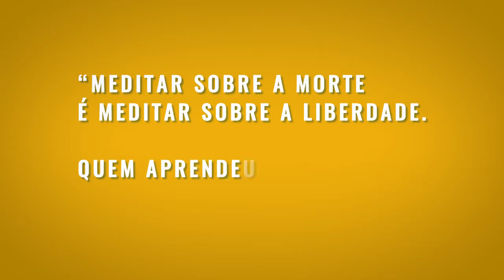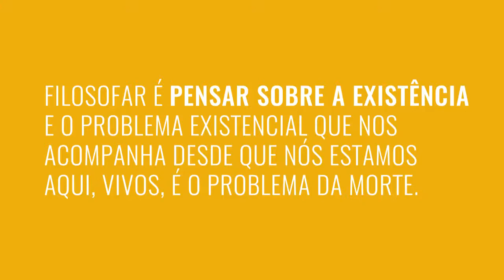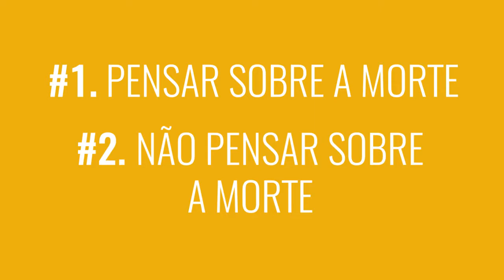Montaigne: Filosofar é aprender a MORRER. | EFF #05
"De como Filosofar É Aprender a Morrer" é um dos textos contidos em "Os Ensaios" do Filósofo francês Michel de Montaigne.
Dizem que os filósofos duvidam de tudo, até mesmo de sua própria existência. Porém, um fenômeno parece inquestionável: a morte. Apesar de ser logicamente incerta, a mortalidade --mesmo aos ilustres pensadores-- não pode ser ignorada. Um dia, provavelmente, todos nós morreremos. Vamos falar sobre o assunto ou fingir que ele não existe?